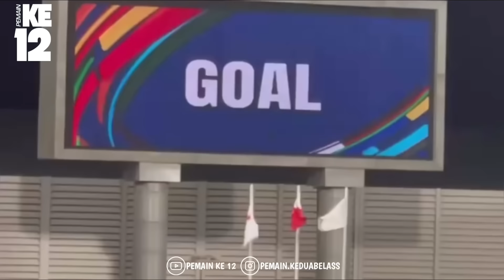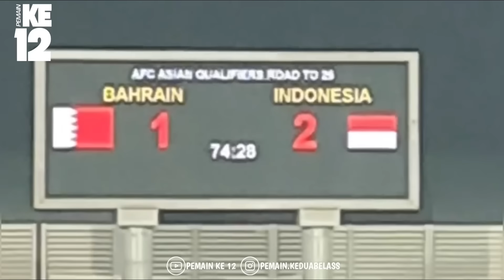KESEDIHAN PEMAIN DIUSIR PIHAK KEAMANAN SAAT HAMPIRI SUPPORTER DI TRIBUN